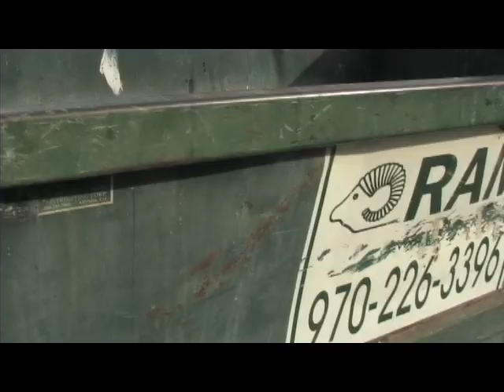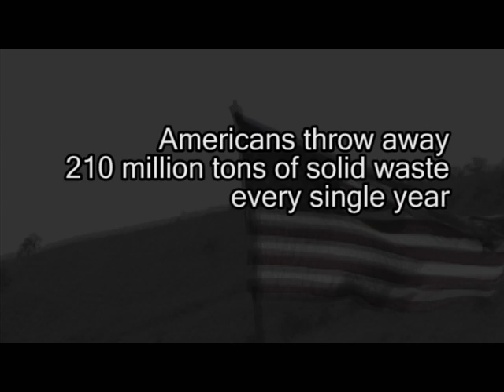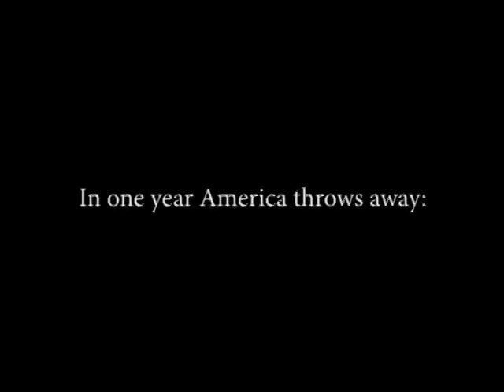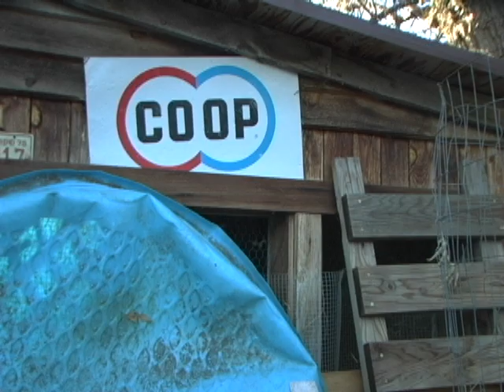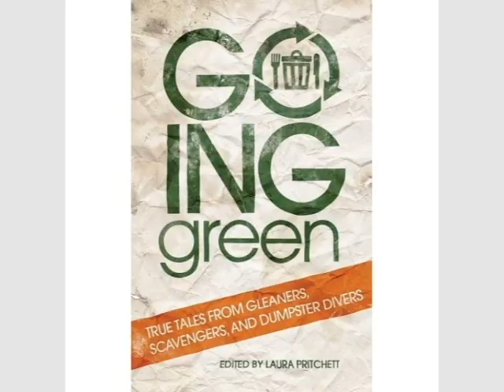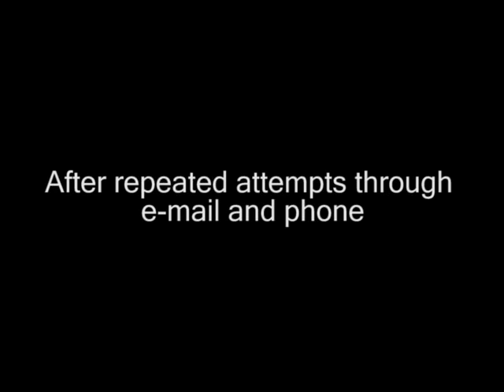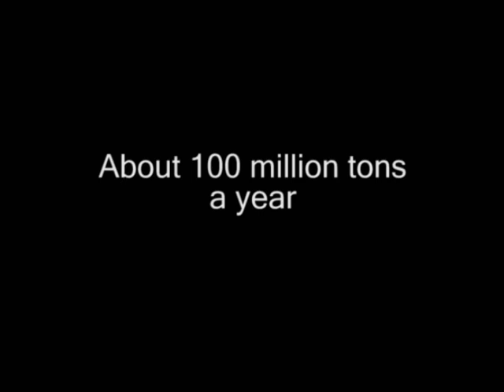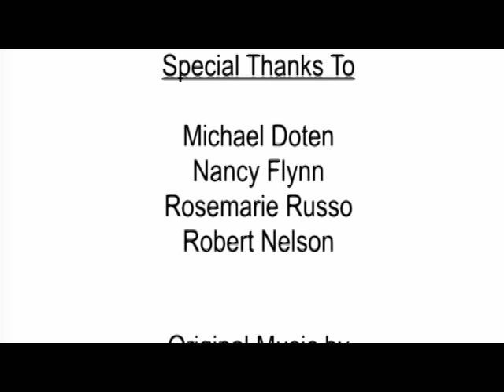210 Million Tons - Documentary about waste in the United States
210 Million Tons is about the excessive garbage the United States is creating and ways we can reduce, reuse, and recycle. This documentary features interviews with a director of solid waste at a landfill, dumpster divers, local authorities, a microbiologist, and several others on this issue.

This documentary was made with another production party Be Reel Pictures for a documentary filmmaking class at Colorado State University. There were two cameras in use, my XL2 and the Journalism Department's Panasonic which is why the video is split between wide screen and 4:3. The project went really well and the interviewees were an absolute blast to work with.

Check out more videos, behind the scenes, short film reviews, and other great content